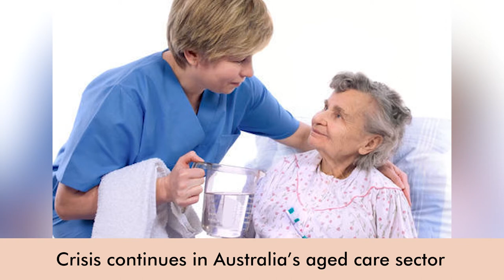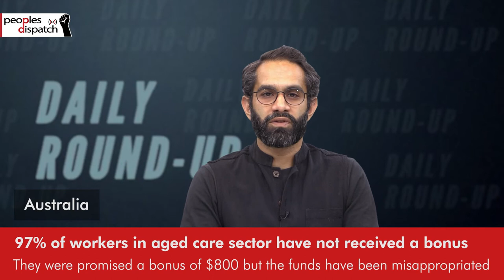Daily Round-up|Unhoused people face uncertainty as officials raze makeshift shelters & other stories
In today’s episode of the Daily Round-up we look at the clearing of over 100 homeless encampments by the administration of New York City, US; the ceasefire declared by the US-backed Saudi-led coalition in Yemen amid talks in Riyadh about the war; the ongoing crisis in Australia’s aged care sector as workers struggle under low pay, unsafe conditions and staffing shortages; and a report by the UN Population Fund on unintended pregnancies worldwide and their implications for human rights.